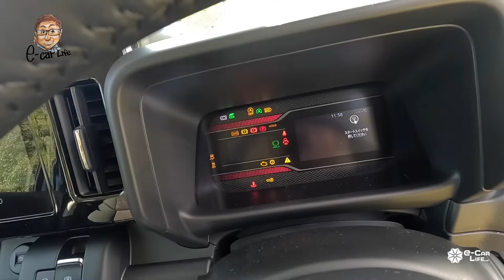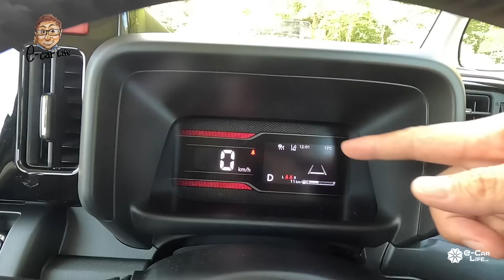スズキ 新型 スペーシア 【車両レビュー】使いやすさと魅力をブラッシュアップ!! 快適性も大きく向上!! E-CarLife with 五味やすたか